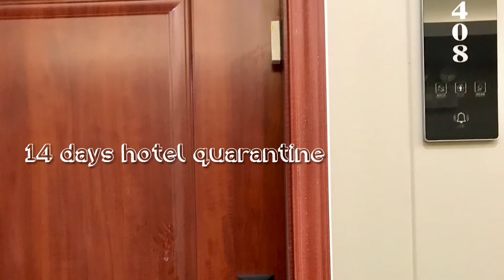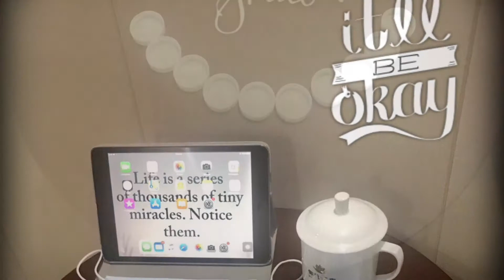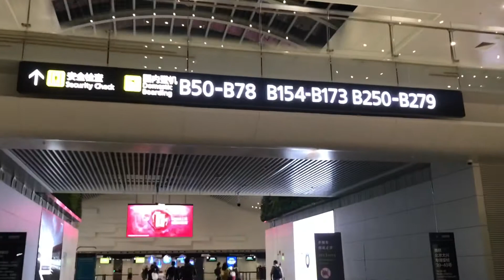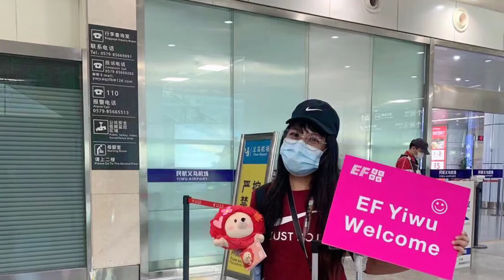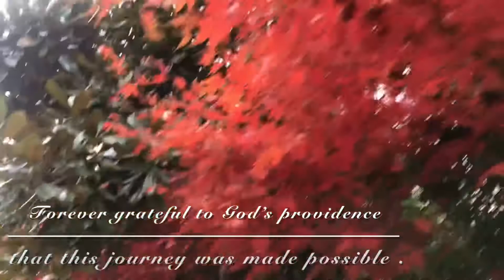TRAVELING BACK TO CHINA DURING COVID 19 PANDEMIC TRAVEL 11-3-20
FLYING BACK TO CHINA FROM PHILIPPINES 11-3-20 TRAVELING DURING PANDEMIC#COVID19 14DAYS HOTEL QUARANTINE BACK TO WORK NEW COMPANY